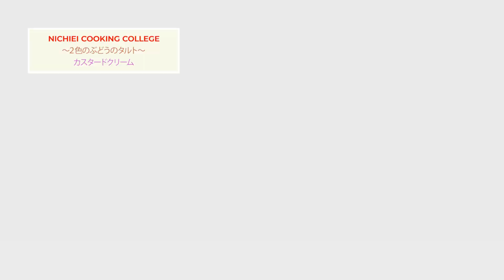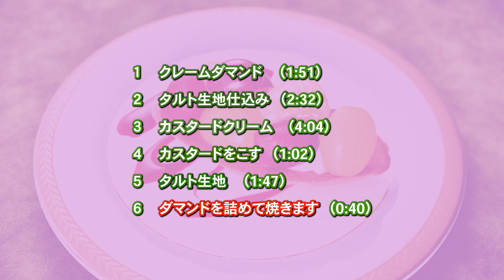2024/7/13 開催 【製菓】 「２色のぶどうのタルト」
ニチエイ調理専門学校のオープンキャンパスで作った料理を復習できる動画です。
こちらの動画を参考に皆さまもぜひ挑戦してみてください。